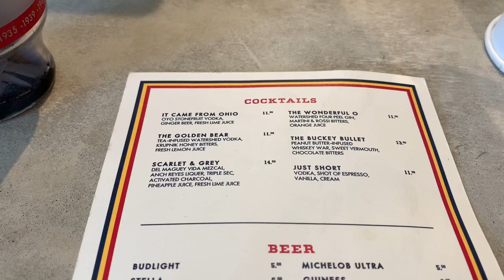Vlogmas Day 7: I Found the COOLEST Coffee Shops in COLUMBUS!!!!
My BESTFRIEND joined me, in a mission to find the coolest coffee shops in Columbus!
Let’s make it to 6k!!! What’s your favorite coffee drink and shop?
1. 📍The Roosevelt Coffeehouse
2. 📍Bottons Up Coffee
3. 📍 Poindexter Coffee